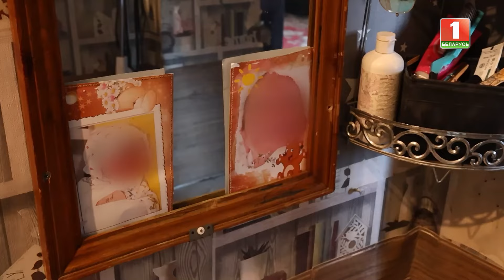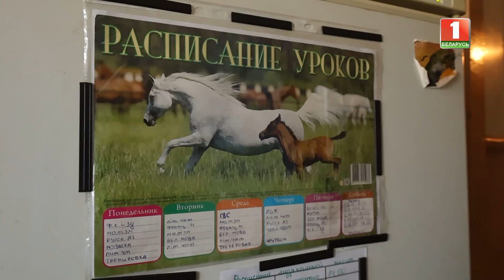Лишение родительских прав | Алкогольная зависимость | Распад семьи. Истории спасения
Каждая семья — это отдельный мир со своими традициями и ценностями. Иногда, такие ценности выходят за рамки дозволенного. И тогда на помощь приходит милиция.

Это не кино, это реальные драмы обычных людей, которые живут на грани, они хотят быть услышанными.

▪️ Почему родители плюют на семью и поддаются алкогольной зависимости?
▪️ Как сделать правильный выбор?
▪️ От чего распадается семья?

Реальные эпизоды милицейской практики в Молодечно.

Смотрите новую серию проекта "Истории спасения. Жизнь на грани".